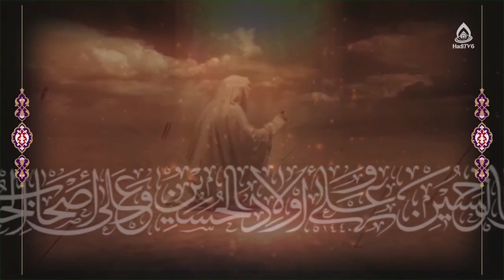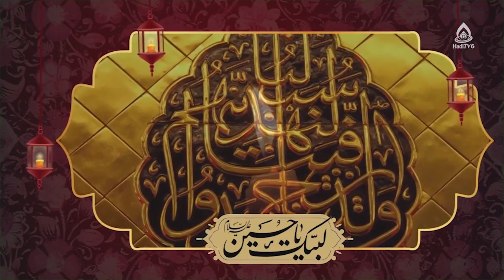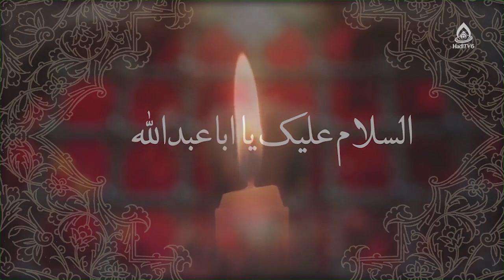بخشش در پرتوی سبک زندگی توحیدی، داکتر آمنه خاوری، روشنا ۱۰۹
برنامه روشنا از شبکه جهانی هادی تی‌وی دری
افغانستان، ۱۳ سنبله۱۴۰۰
کارشناس: داکتر آمنه خاوری
موضوع: خود باوری در پرتوی سبک زندگی توحیدی
مجری: حسنات بیانی